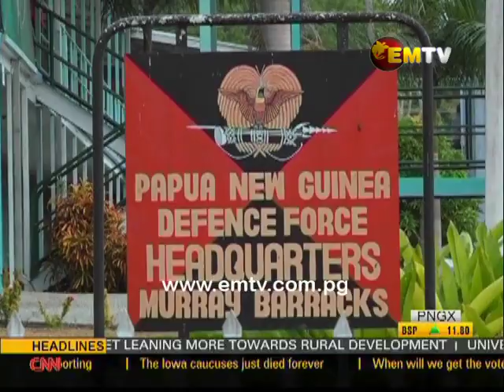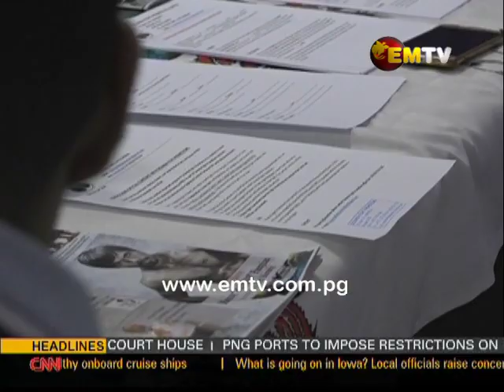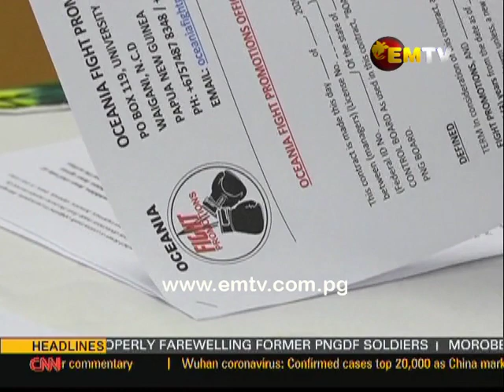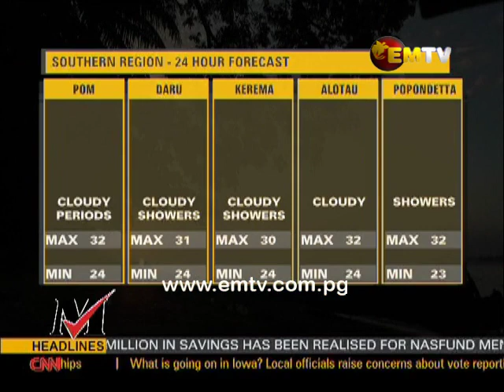National EMTV News, Tuesday 4th February, 2020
Headlines:

- Over 500 PNG citizens in China
- New Zealand to airlift PNG students tomorrow
- PNG Ports locking down entry points